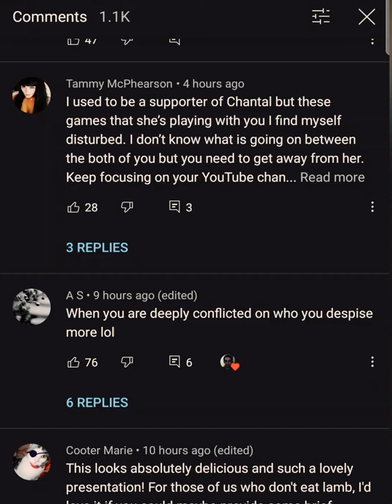Nader Elshamy is Trash - When is Garbage Day?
Nader Elshamy is TRASH. Stop watching him, stop supporting him. Chantal is the one even editing his videos? I don't understand but you all are gullible af. Get a grip on reality - this man is gross.